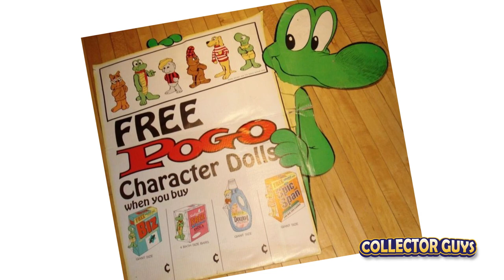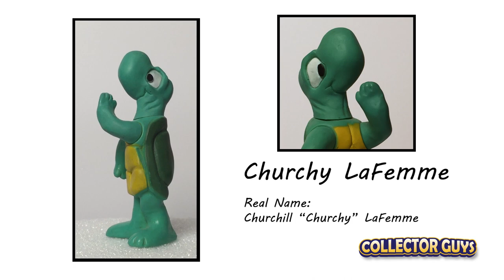POGO COLLECTION | COLLECTOR GUYS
COLLECTOR GUYS revisits the iconic comic character POGO.  Learn about POGO collectibles and why the comic strip was a ground breaker.

Collector Guys also on
Web: Collectorguys.com
Intagram:  @collectorguys

The Collector Guys are just a couple of guys celebrating collectibles and the people who collect them. We firmly believe that you should proudly surround yourself with the things that make you happy.